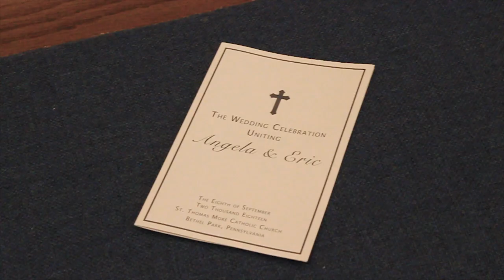Cersosimo Wedding (Trailer)